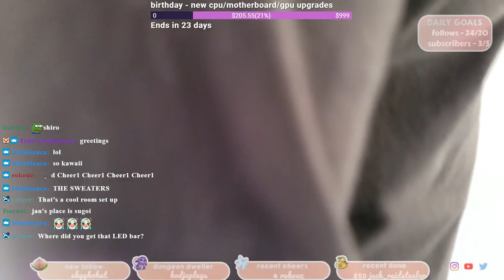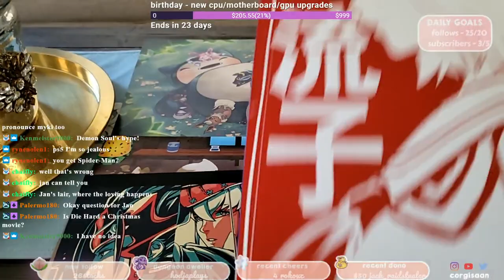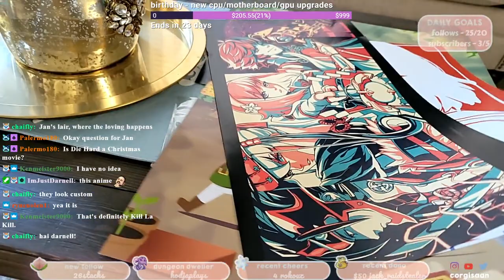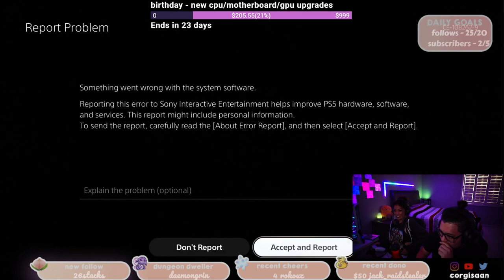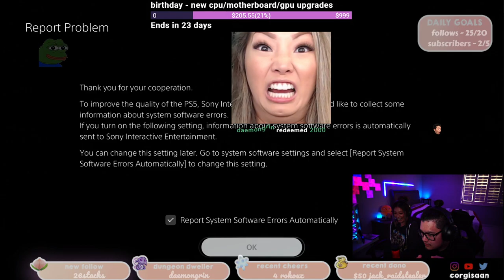OPENING PS5 & DEMON SOULS 1ST REACTIONS